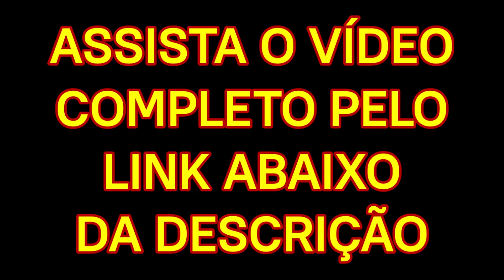🔴 MELÔ da PANTERA 3 (SUCESSO) M.C. Shy-D - I've Gotta Be Tough (1986)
BORRACHA FORTE - MELÔ DA PANTERA 3 (SUCESSO) MC SHY-D - I'VE GOTTA BE TOUGH (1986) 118 BPM (Vocal & Instrumental) ESTILO: MIAMI BASS - ÁUDIO PERFEITO DO VINIL!

💰AJUDE O CANAL CONTRIBUINDO COM QUALQUER VALOR PARA O PIX 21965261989

ÁUDIO ORIGINAL DO VINIL IMPORTADO, COM O BPM, NOME DO GRUPO E MÚSICA - SOM ESTÉREO COM QUALIDADE INFINITAMENTE SUPERIOR (356 kbps) - TODA SEMANA UM CLÁSSICO DO FUNK DA ANTIGA (FREESTYLE - MIAMI BASS - BOOTY BASS - OLDSCHOOL - RAP - ELECTRO - BASS MUSIC - HIP HOP - SYNTH POP - R&B - DISCO FUNK)